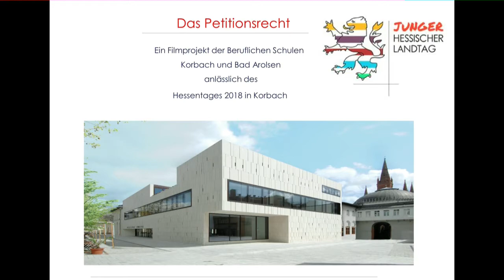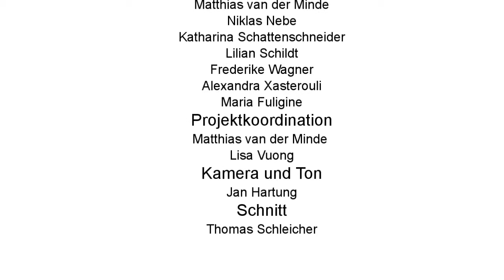Schülerinnen und Schüler erklären das Petitionsverfahren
Anlässlich des Hessentag 2018 produzierte der Hessische Landtag gemeinsam mit der BSK dieses Video. Schülerinnen und Schüler der Schule erklären hier anschaulich und verständlich, wie das Petitionsverfahren funktioniert und was man tun muss, damit man eine Petition einreichen kann.
copyright: Hessischer Landtag, 2018.